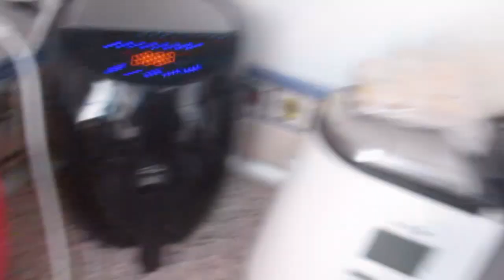VLOG День конституции 🇪🇸все закрыто🤔 Я тут лежу🛌 или нет👩‍🍳 Колдую Реальная жизнь в ИСПАНИИ